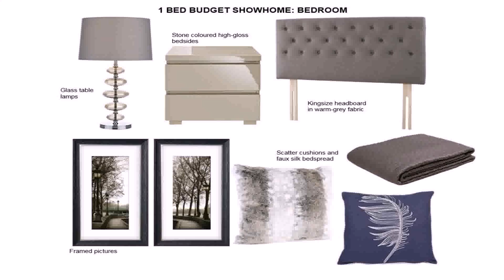Show Home Interior Design Uk (see description) (see description)